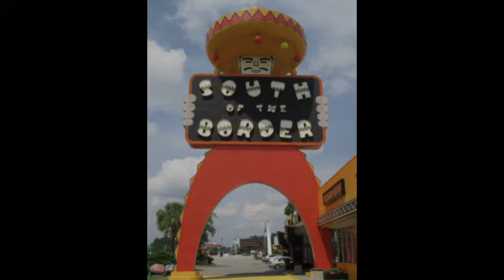"South of the Border " Cover inspired by Chris Isaac by D'AN'S, November 2020